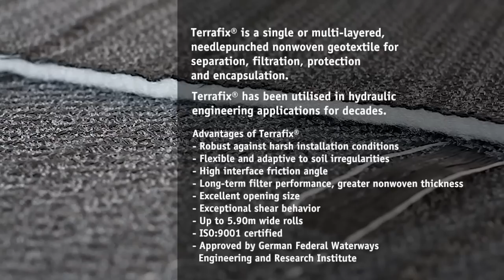The Safe Coast - Coastal protection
Coastal protection Cuxhaven - North Sea Coast - Germany - construction of modern groynes - Geosynthetics in hydraulic engineering - more information at the NAUE